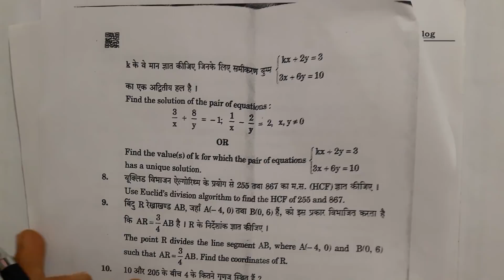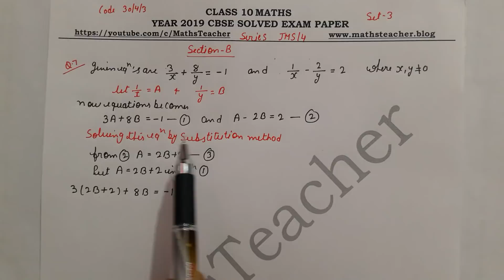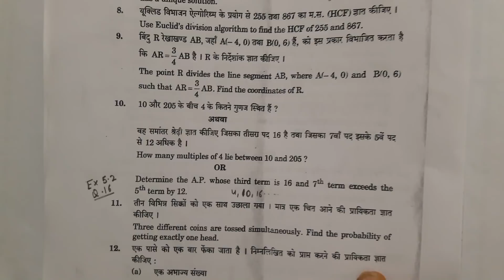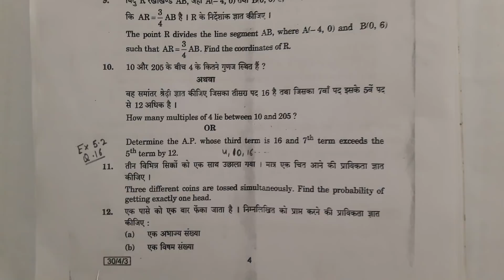Class 10 CBSE Maths 2019 Exam Paper Solution Section B JMS/4 SET-3